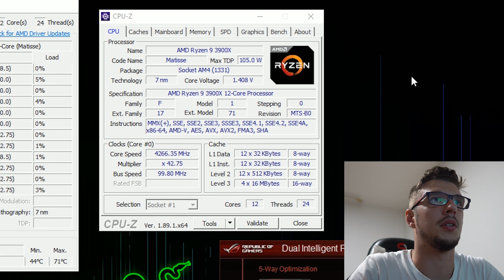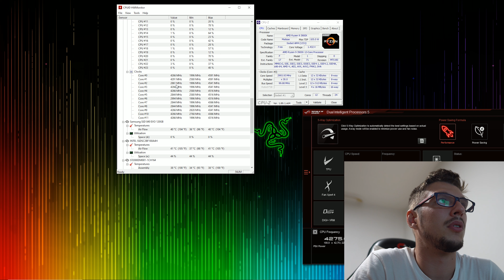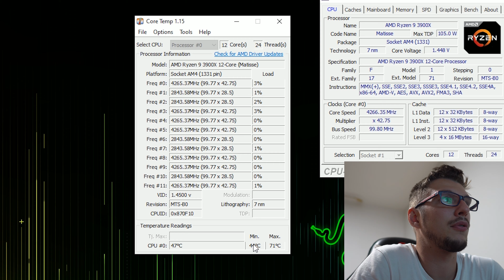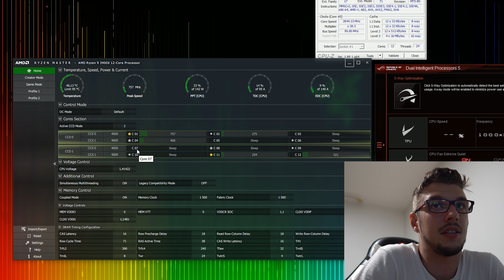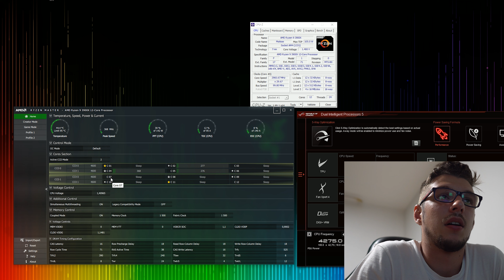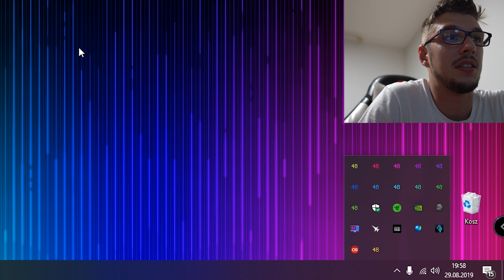Jaki program do diagnostyki Ryzenów 3gen ?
Witam, w tym materiale pokażę jakich programów używać do diagnozowania swoich procesorów Ryzen 3 gen. a jakich nie.